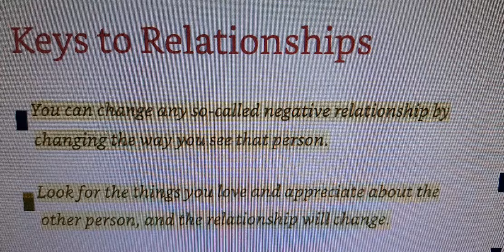안 좋은 인관관계 개선시키려면 ?